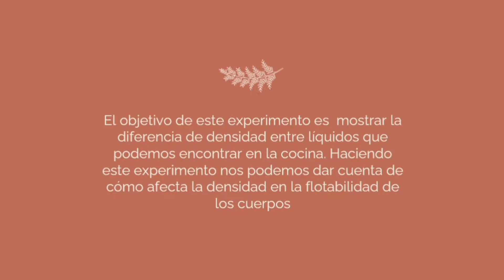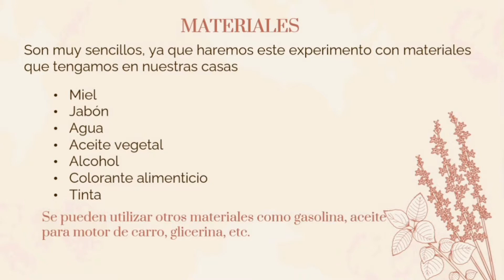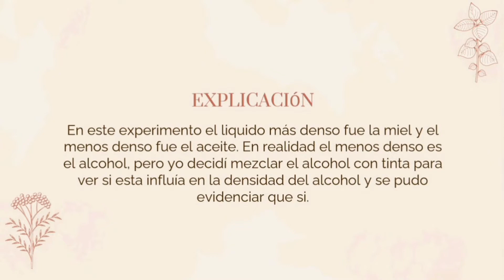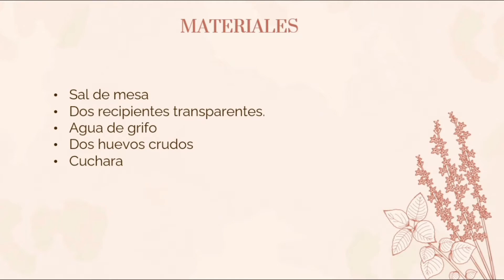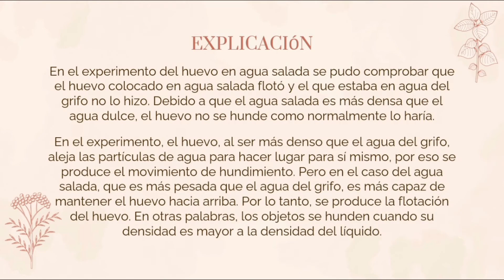Diferencia de densidad entre los líquidos de la cocina